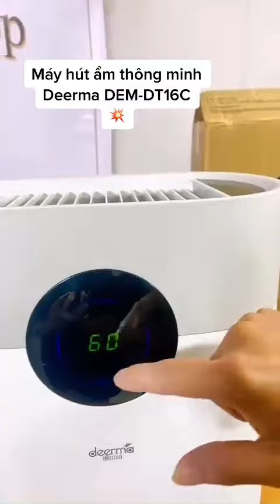Máy hút ẩm thông minh Deerma DEM-DT16C